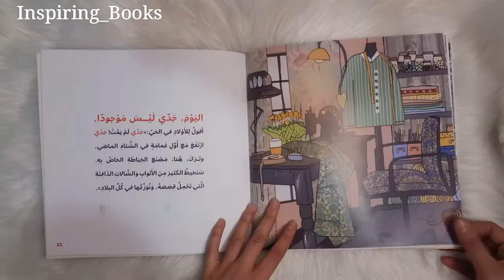جدي حكاية حب - دار البنان